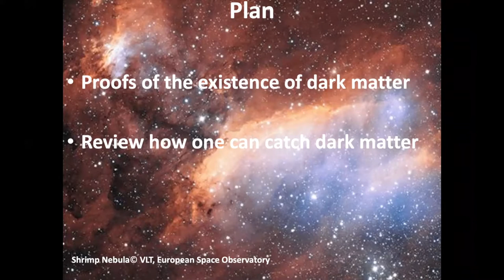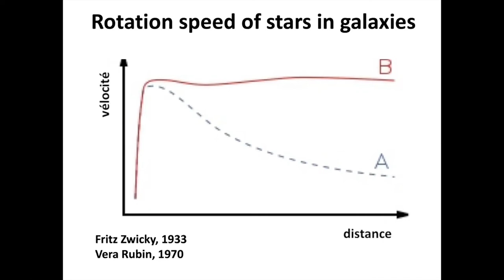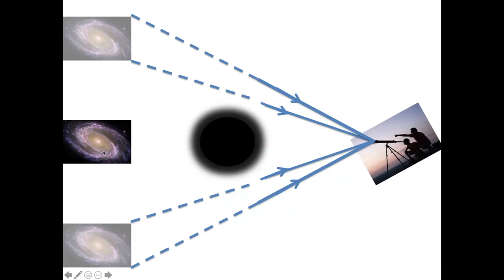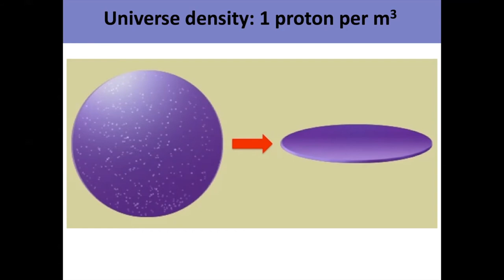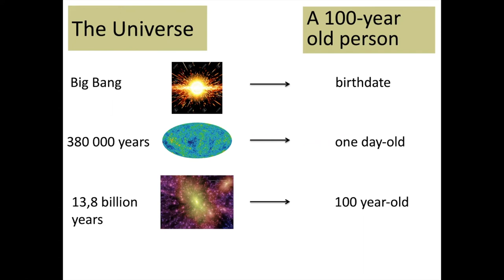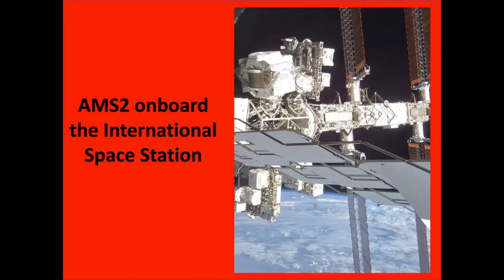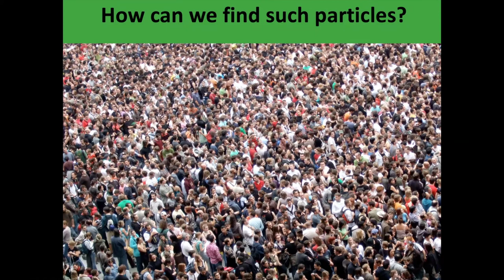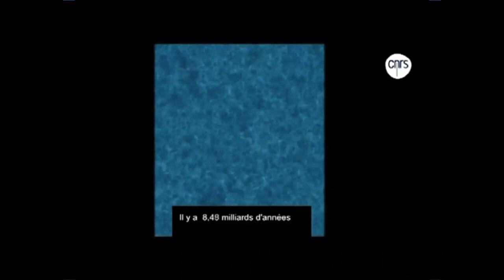Pint of Science 2020: The dark side of the Universe, Dr Pauline Gagnon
During the Pint of Science 2020 Tübingen event, Dr Pauline Gagnon explained us what is dark matter and how it is studied by physicists.

Physicists now have a complete theory to describe the material world that surrounds us: everything found on Earth and in all stars and galaxies. But all this matter only accounts for 5 % of the content of the Universe. The rest is called dark matter and dark energy but it remains completely unknown. This is the biggest challenge in particle physics today. Dr Pauline Gagnon first shows some evidence for the existence of dark matter, then describes how scientists try to detect it. We will see how two infinities meet when particle physics attempts to provide answers to cosmological questions.

Pint of Science DE 2020 was hold online on Septembre 7-9th, 2020.
Next event pint21: May 17-19th 2021 !

Video edited by Giovanna Farinella for the Pint of Science Germany team :)